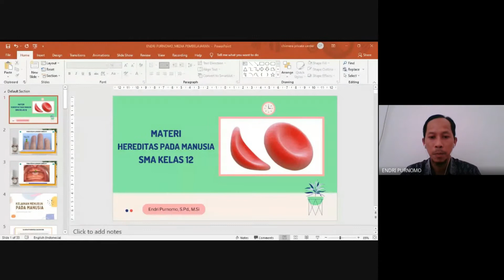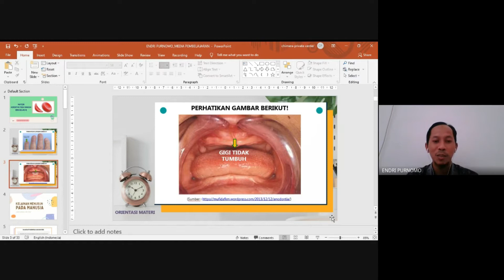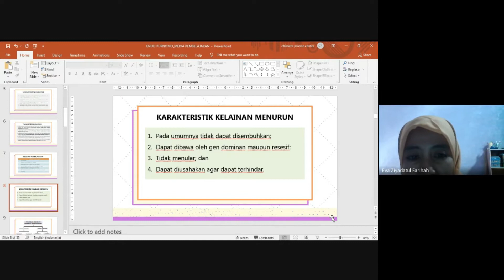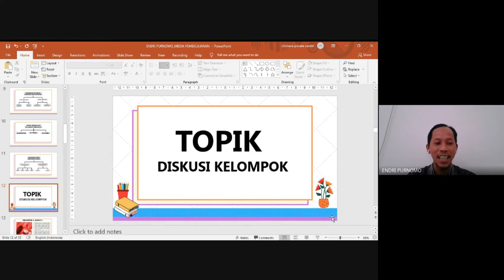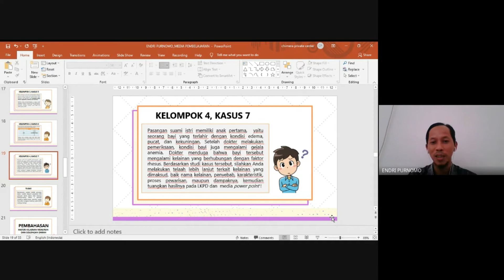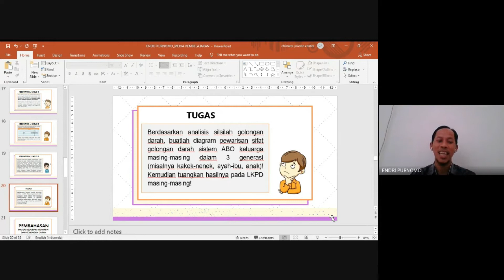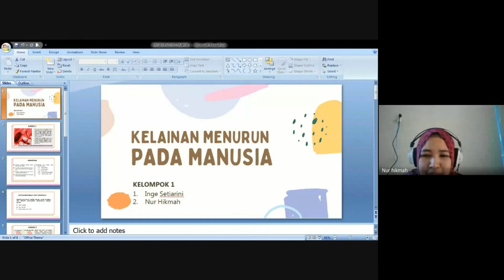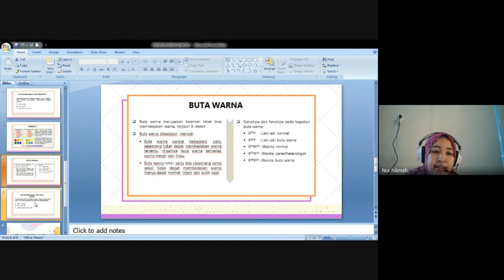PEER TEACHING PPG DALJAB BIOLOGI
PEER TEACHING PPG BIOLOGI